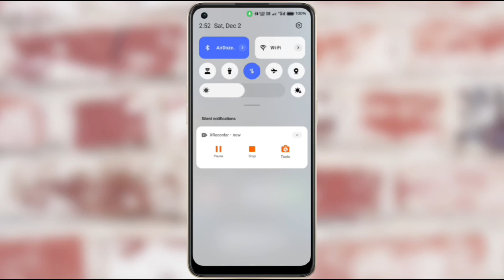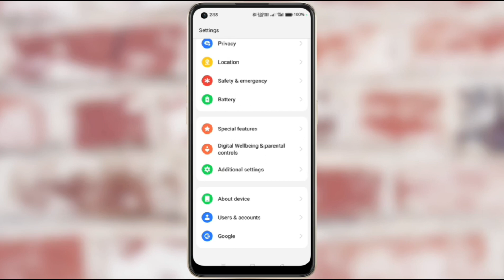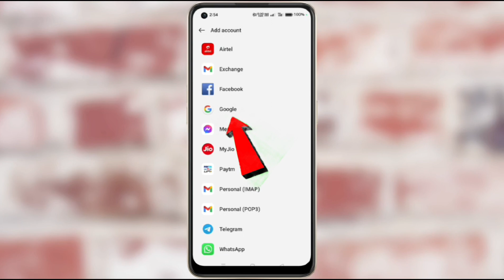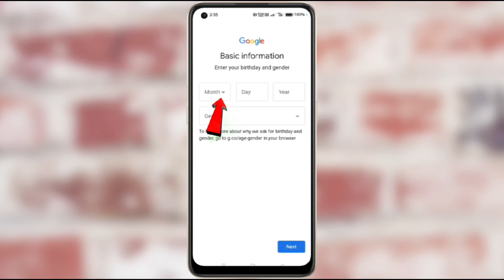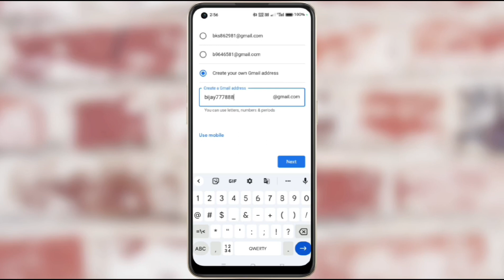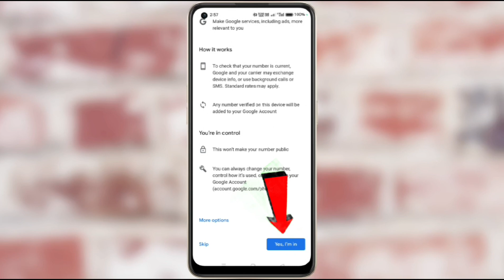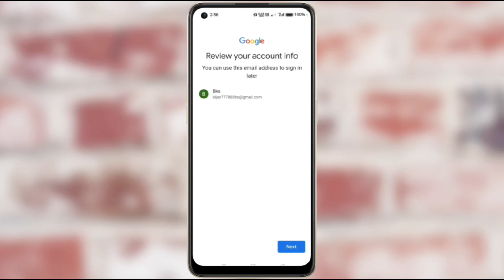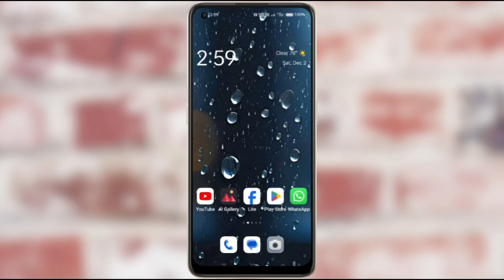New Gmail Account Kaise Banaye | How To Create New Gmail Account Without Mobile Number | Gmail ID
About This Video: friends es video me maine bataya hai ki new Gmail account kaise banye bina mobile number ke.

how to create gmail without mobile number
create gmail account without mobile number
create new gmail ID
new gmail ID create kaise kare